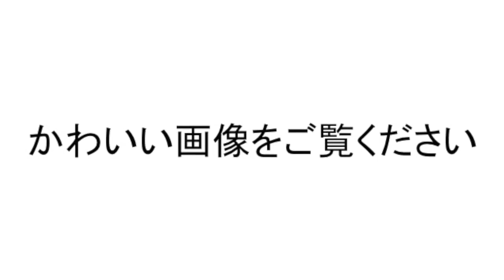【能年玲奈】セクシー写真集の発売の詳細！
【JCひなこ】佐野ひなこさんのあららら～なJC時代の姿！ 【衝撃】佐野ひなこ ヤバすぎる衝撃のJC時代の姿・・.

「のん」こと能年玲奈が好きな女優のトップに選ばれた快挙 に大女優に成長しそうな予感。

Videos just for learning, if the videos have problem, please PM us to improve, thank you~ //Recommended Video： J神殿：#0008 三上悠亞 J神殿：#0010 周子瑜.